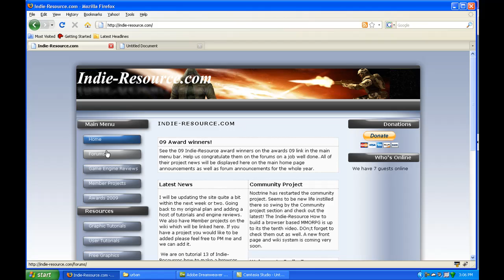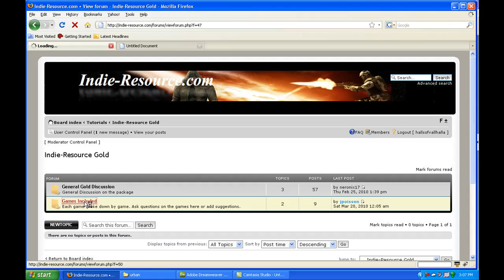Urban Realms video 1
Indie-Resources Urban Realms tutorial series. Urban Realms is a browser based mmorpg that we have released to open source. This is more of a framework to get your own game started and we have a tutorial series on how to use it. Please visit indie-resource.com for the source.